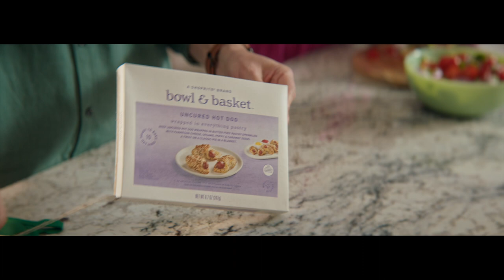Shop Bowl & Basket Frozen Foods at ShopRite | ShopRite Grocery Stores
From early mornings to late-night dinners, it's always been there for you. Fill it with Shoprite's Bowl & Basket frozen foods!